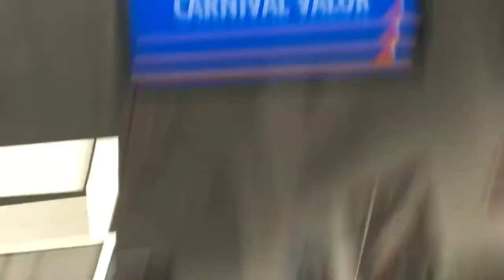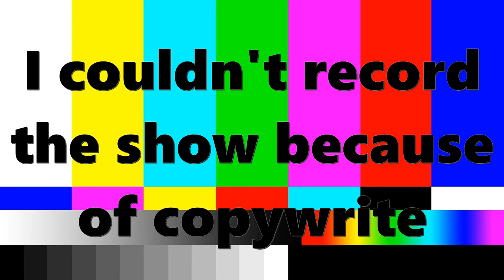2019 Carnival Valor Vlog Day 1 - Travel Day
Today my family and I begin our cruise on the carnival valor for our spring break!